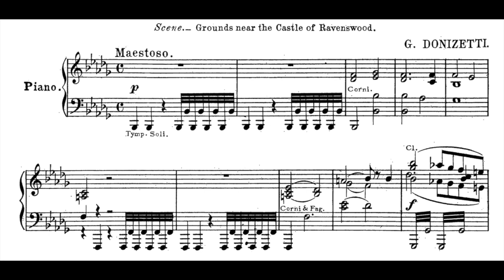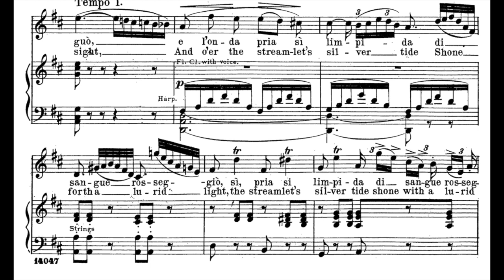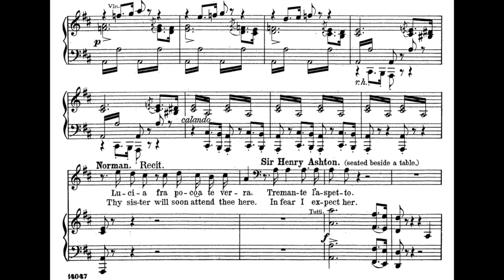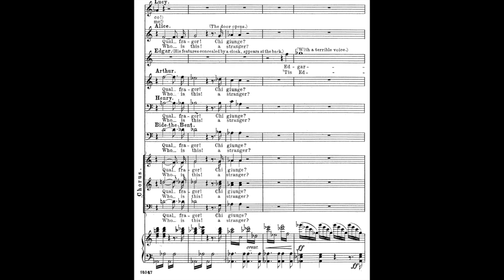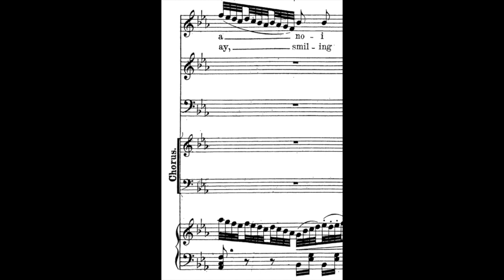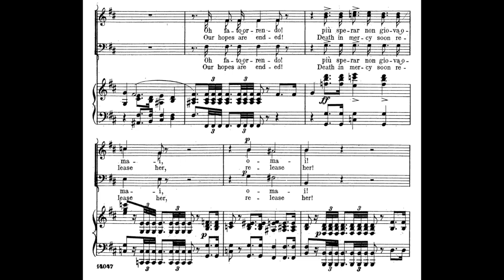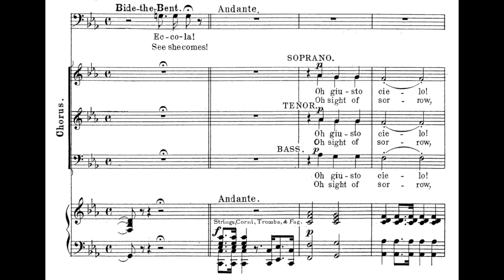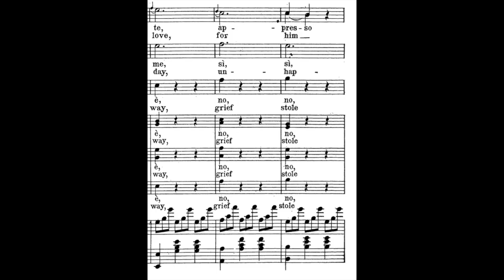Maria Callas Giuseppe di Stefano Lucia di Lammermoor (1952 live, WITH SCORE)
0:00 June 10, full opera
1:50:32 June 14, mad scene
2:06:18 June 26, mad scene

Lucia di Lammermoor by Gaetano Donizetti performed in Italian
Conductor Guido Picco - 1952(LI)
Orchestra - Palacio de las Bellas Artes
Chorus - Palacio de las Bellas Artes
Lucia - Maria Callas
Edgardo - Giuseppe di Stefano
Enrico - Piero Campolonghi
Raimondo - Roberto Silva
Arturo - Carlo Del Monte
Alisa - Ana María Feuss
Normanno - Francisco Tortolero